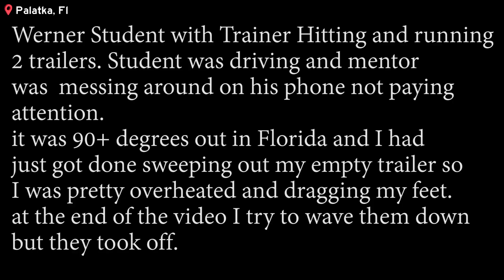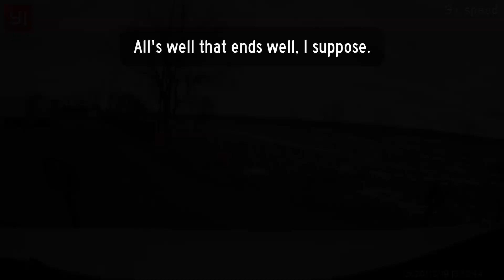BEST OF SEMI-TRUCKS ROAD RAGE | Incompetent Truckers, Road Rage, Brake Check, Fraud | USA 2023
Have any clips you'd like to submit?

Credits:

1. @smileybryan
00:00 "TRUCK ALMOST GOT ME1"

2. @10super
00:18 "Semi pulling out from shoulder nearly causes a pileup Dashcam"

3. @Stormpusher
00:27 "Entenmann`s driver doesn't look or stop getting onto Ballardvale st Andover Ma."

4. @westsidetrucker7943
00:46 "Ive been hit by, I've been struck by, a smooth criminal"

5. @wesmagyar
01:44 "Werner trainers Making Swift look good"

6. @MrTex1954
02:38 "FedEx Road Rage against another innocent truck driver."

7. @NotYourAverageTrucker
08:36 "Trucking - Amazon is Full of LIARS"

8. @avtrucker2173
09:36 "Truckers Do Stupid Things Also"

9. @norahc.
09:45 "Unsafe semi pass as lane ends"

10. @djstalker5438
10:11 "Semi Truck Dash cam. Truck stop fight leads to money blowing all over the parking lot"

Timecodes:
0:00 - TRUCK ALMOST GOT ME1
0:18 - Semi pulling out from shoulder nearly causes a pileup Dashcam
0:27 - Entenmann`s driver doesn't look or stop getting onto Ballardvale st Andover Ma.
0:46 - Ive been hit by, I've been struck by, a smooth criminal
1:44 - Werner trainers Making Swift look good
2:38 - (thumbnail) FedEx Road Rage against another innocent truck driver.
8:36 - Trucking - Amazon is Full of LIARS
9:36 - Truckers Do Stupid Things Also
9:45 - Unsafe semi pass as lane ends
10:11 - Semi Truck Dash cam. Truck stop fight leads to money blowing all over the parking lot

Music During The Fight:
Song Name: Battle! [Loop]
Artist Name: Visager
Source: Free Music Archive

Music Afterwards:
Song Name: Video Game Home
Artist Name: Kirk Osamayo